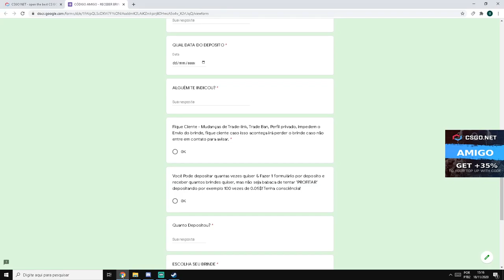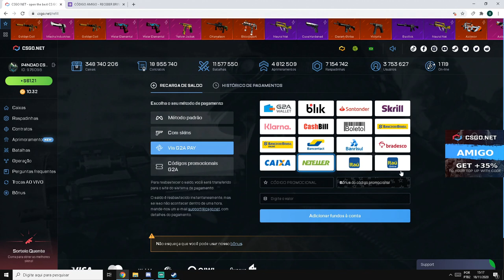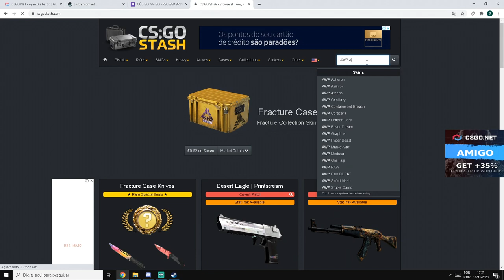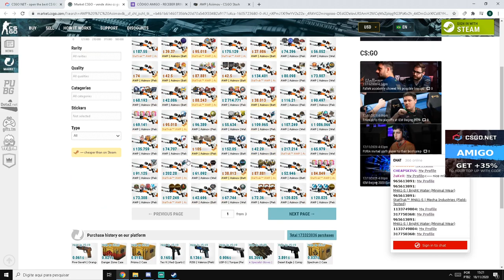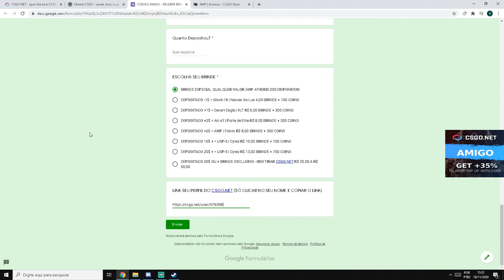GANHE uma AWP ATHERIS DE R$ 15,00! NOVA PROMOÇÃO CÓDIGO AMIGO!